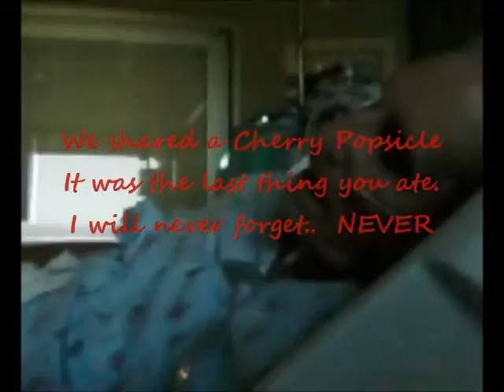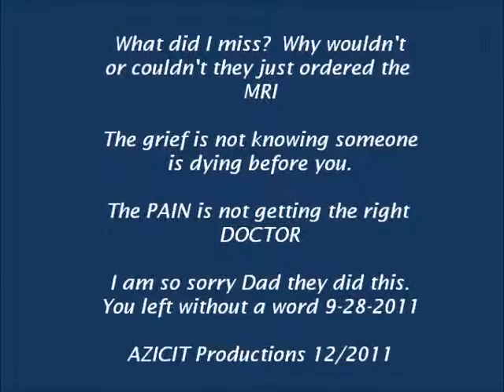September 20, 2011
When not knowing ..kills you Home